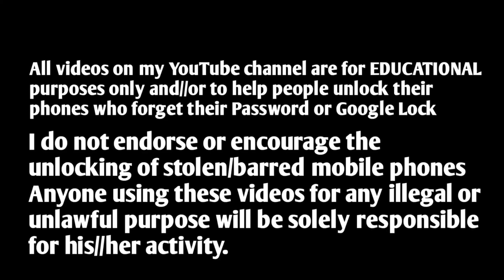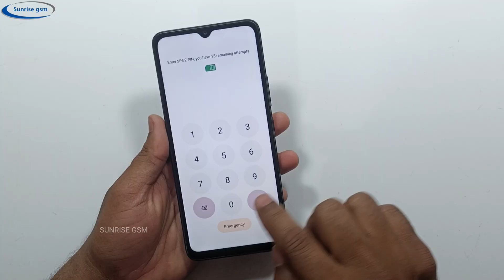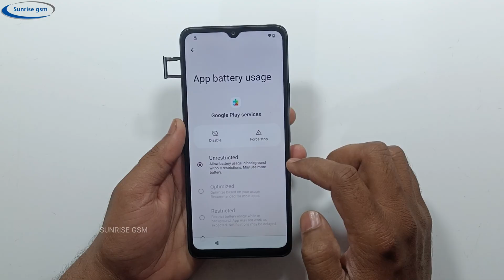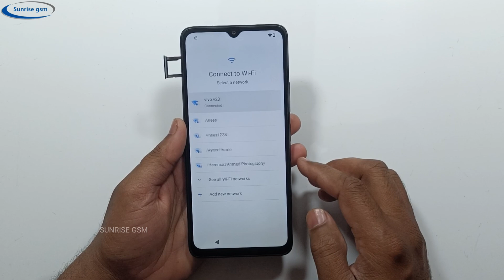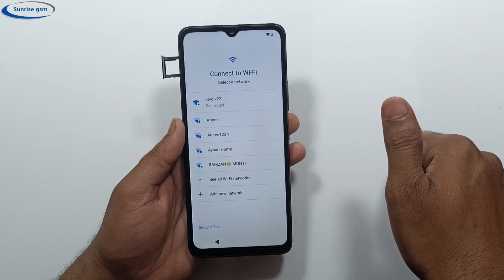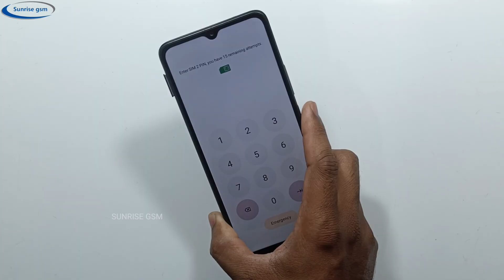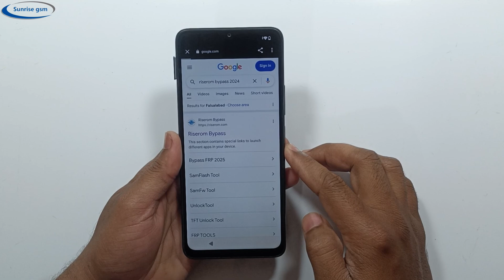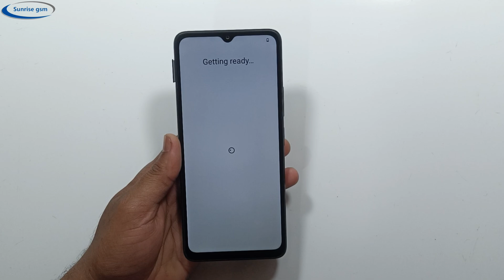Redmi A3x/A3 Frp Bypass Android 15 | How To Bypass Frp Lock on Redmi A2 Plus/A3 | Maps not open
Redmi A3x/A3 Frp Bypass Android 15 | How To Bypass Frp Lock on Redmi A2 Plus/A3

Your Queries 👇

redmi a3/a3x frp bypass
redmi a3x frp bypass latest version maps not working
redmi a3 frp bypass latest version maps not working
redmi a3 frp bypass activity launcher not working

Redmi Note 12 FRP Bypass [Android 14 HyperOs] No Need Sim Card | Mi note 12 Gmail/Google
Redmi Note 13 Pro/Note 13 Pro plus 5G HyperOs FRP Bypass Android 14 2024 | ❌Second Space